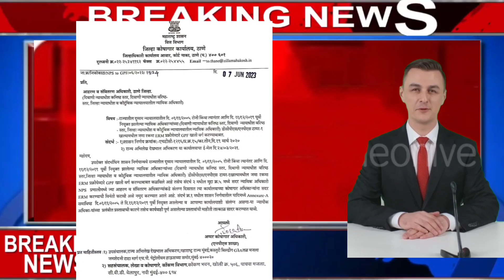NPS मधील जमा रक्कम GPF खात्यात वर्ग करण्याचे आदेश !